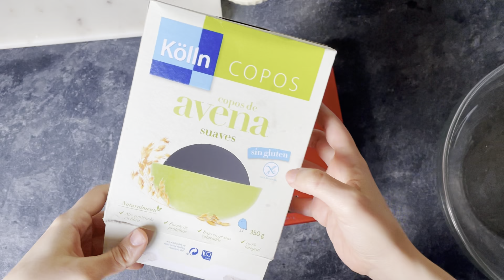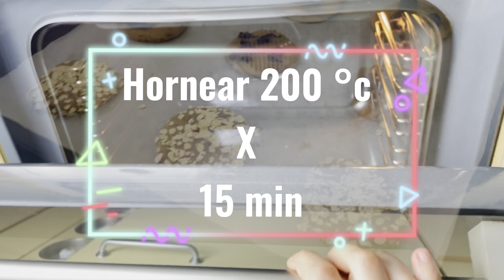Las Mejores Galletas SIN GLUTEN , SIN AZÚCAR y Sin culpa 😍 😍(FÁCILES )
Saludables !!  GALLETAS SIN GLUTEN  , SIN AZÚCAR y Sin culpa 😍 😍(FÁCILES )
Hola city amigos hoy vamos ha hacer unas galletas saludables sin azúcar, si. gluten , , sin lácteos , con  pocos ingredientes  , podrás comer unas galletas deliciosas , saludables , sin gluten y SIN CULPA .
ESPERO QUE LES GUSTE COMENZAMOS .
Más  recetas

➡️ VISITA mi pagina en Amazon  así puedes ver  y comprar los productos y marcas que compro para las recetas 🤩🔻🔻🔻

➡️Si compras  algo en Amazon  a través de ESTE enlace me ayudas a ganar un pequeño porcentaje, que me servirá para hacer Más Recetas y experimentos sin gluten y poder compartir con todos ustedes 🤗🤗

INGREDIENTES
(12 galletas medianas)

100 gr (1/2 taza)de harina de avena ( en el vídeo puedes ver como la hago)
100 gr (1/2 taza)de almendras molidas
1/4 taza de aceite vegetal(60ml)
50 gr de pasta de dátiles ( ver cómo se hace en el vídeo )
1/4 de cucharadita de Canela (opcional)
Pizca sal
1/4 taza de bebida vegetal(50 ml  )
1 huevo mediano
Para decorar copos de avena
Chocolate sin gluten y sin lactosa
Lo que quieras y te apetezca
Hornear 200 °c (350°F)
Calor arriba y abajo si tenemos (más indicaciones en el vídeo)

👉SUSTITUCIONES :
La harina de avena la podemos sustituir por 100 gr de harina de arroz , harina de quinoa , harina de maíz, más Almendras molidas ( advertencia según la harina habrá que agregar más o menos líquido )

Los dátiles se puede sustituir por miel , agave , o edulcorante con textura parecida pero si es más líquido es probable que le tengas que agregar más harina.

▶️ QUIERES VER MÁS CONTENIDO O COMPARTIR FOTOS DE LAS RECETAS CONMIGO